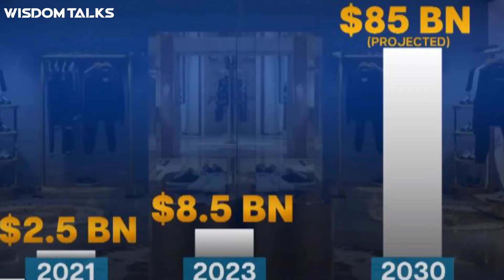Why luxury market growing in India? | ep: 216 | Tamil podcast